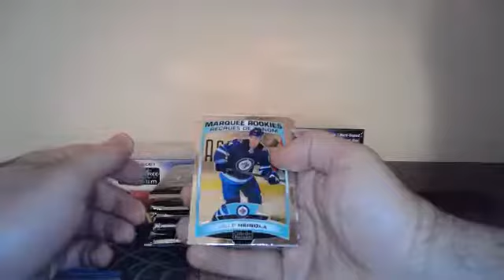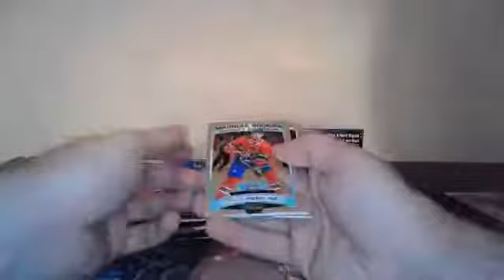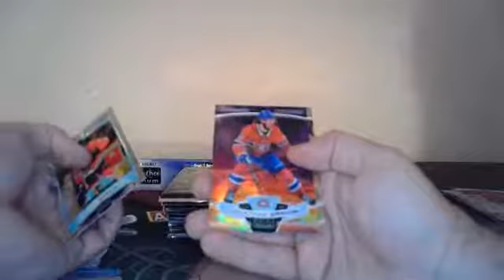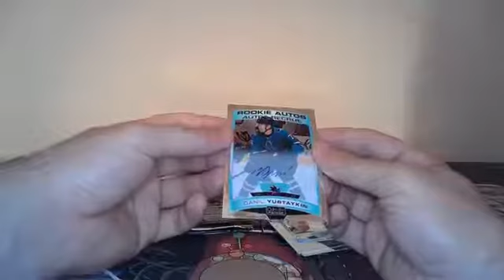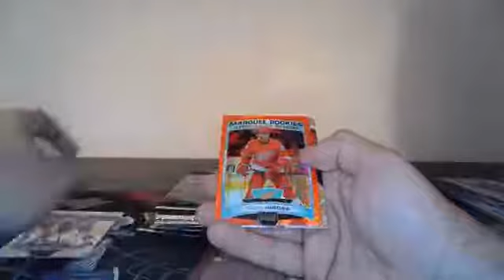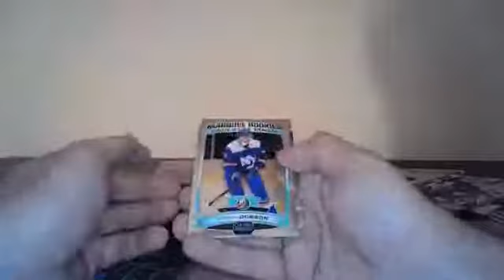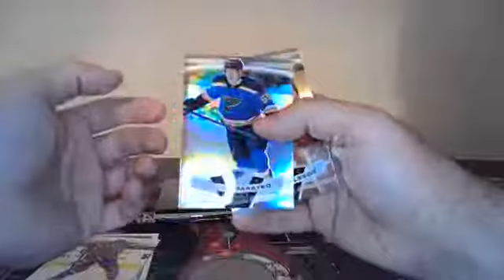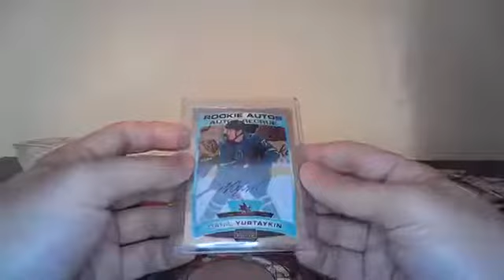2019 2020 O Pee Chee Platinum 4 Box Break #2 5/15/2020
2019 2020 O Pee Chee Platinum 4 Box Break #2 5/15/2020